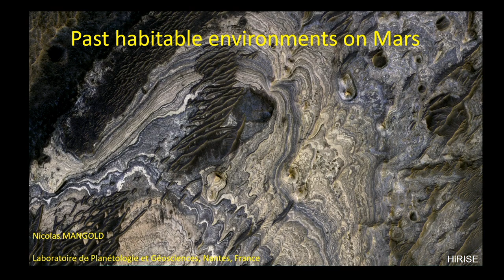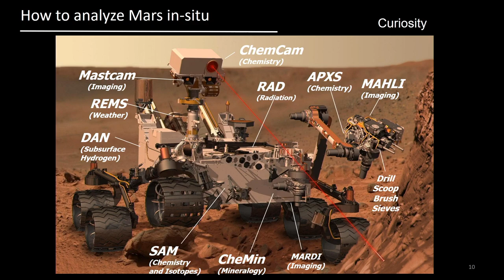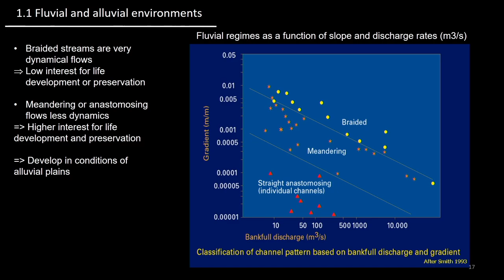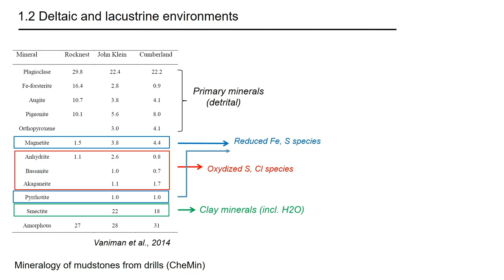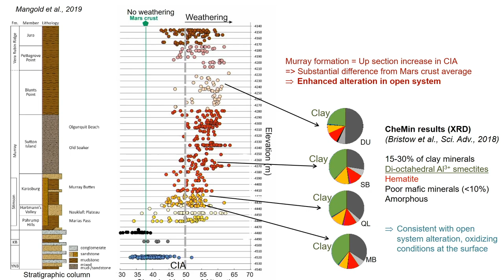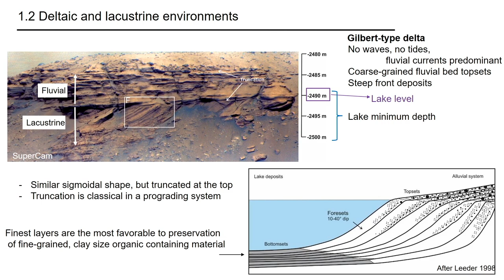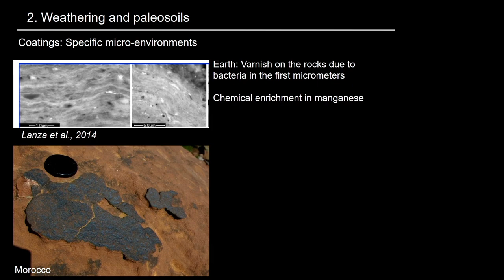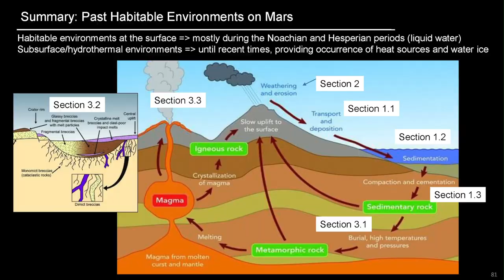Past habitable environment on Mars | Nicolas Mangold | Planetary geologist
By Nicolas Mangold.
My activities are split between in-situ analyses of Curiosity and Perseverance data and orbital data analyses from space missions such as Mars Express, MRO and ExoMars-TGO.
I have the honor to be a PANGEAE instructor for ESA since 2016, providing astronauts knowledges of the geology of the Moon and Mars, and of Earth's rock in the field.
I participate to Curiosity and Perseverance rover operations as a co-investigator of the French-US ChemCam and SuperCam instruments and as Long Term Planner. This role provides a guidance to the team to keep the scientific intents on a daily to weekly basis, and chair the scientific discussions that lead to strategic choices for these two rover missions.

Rencontres Exobiologiques pour Doctorants is an annuel meeting adress to:
• Any student preparing his PhD thesis in Astronomy, Geology, Chemistry, Biology or History/Philosophy of sciences in France or any other country.
• Any students or young scientist wishing to acquire an interdisciplinary training in astrobiology to complete their initial training and to be able to address issues about the origins of life on Earth, its evolution and its distribution in the Universe.
RED23 from 13 to 17 March 2023, Réserve Ornithologique Du Teich, France.